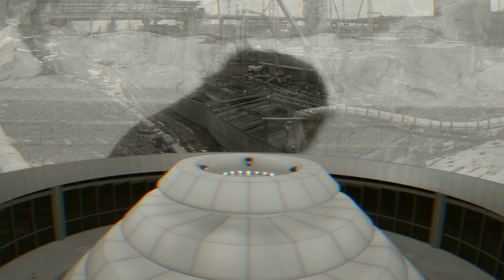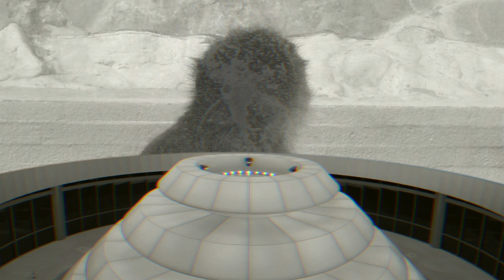RinneRadio ja Mox Mäkelä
RinneRadio: Music for Films 1
Video by Mox Mäkelä